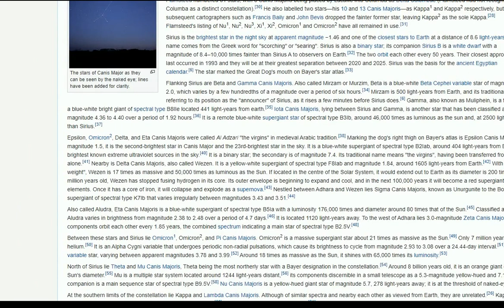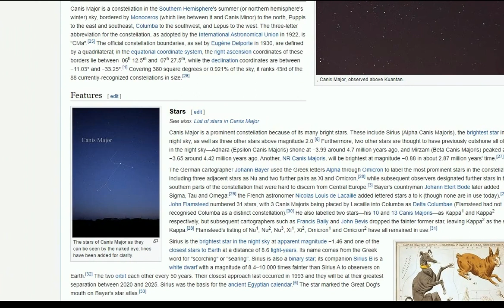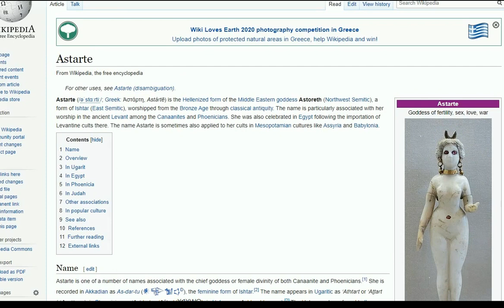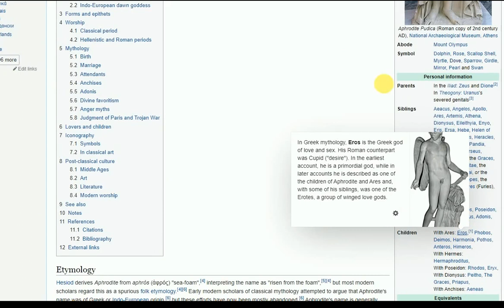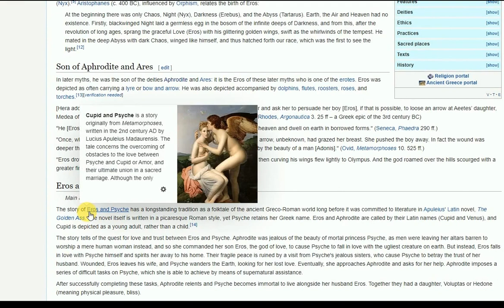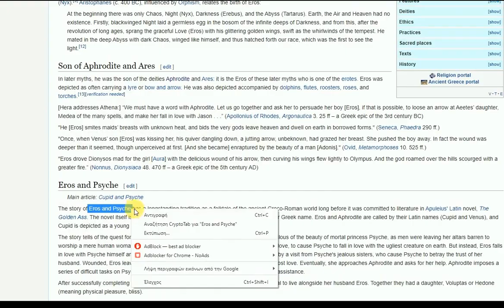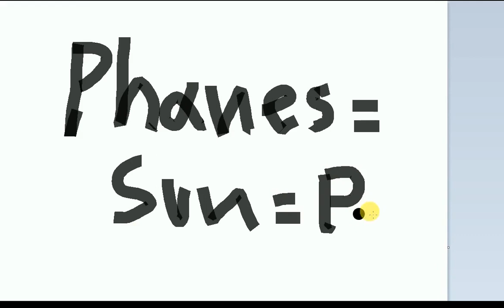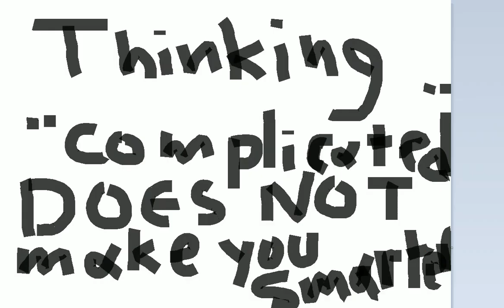I, Pet Goat II analysis part 7